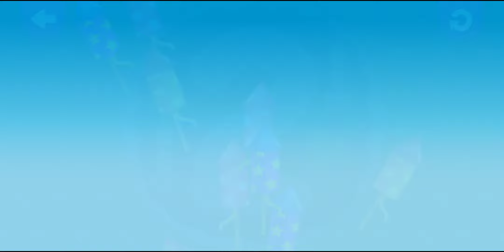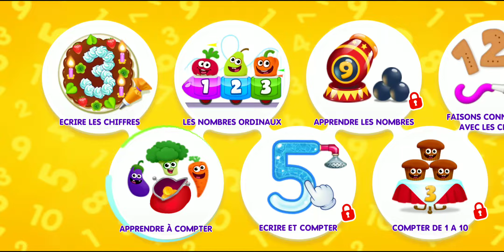The Numbers Song - Learn To Count from 1 to 10 - Number Rhymes For Children | Kinetic Toys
Welcome to Kinetic Toys YouTube channel. Meet Kinetic's fun, educational videos

Number Rhymes For Children - Make your kids learn Numbers with the beats! Learn to count with Kinetic Toys